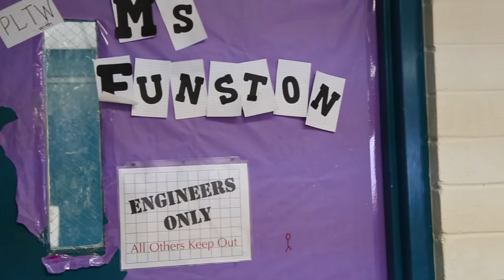Teacher of the Month: Monica Funston, Hayes MS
January 2017 Albuquerque Public Schools Teacher of the Month. Made possible by the APS Education Foundation and Pepsi, with special thanks to the Flying Star Cafe.